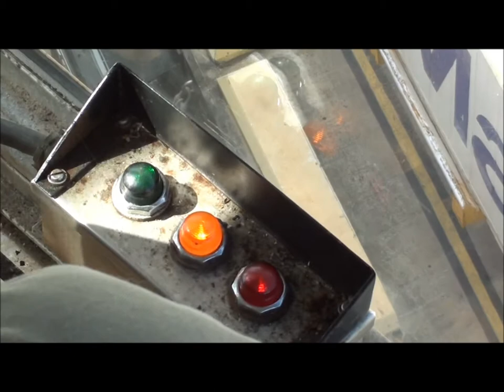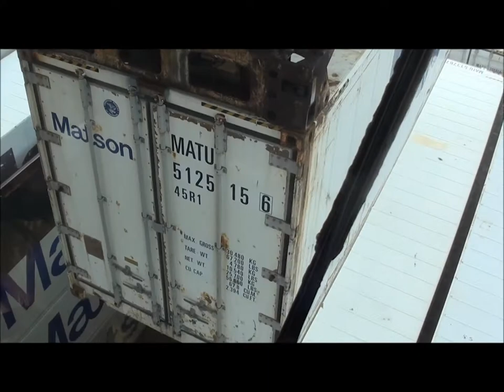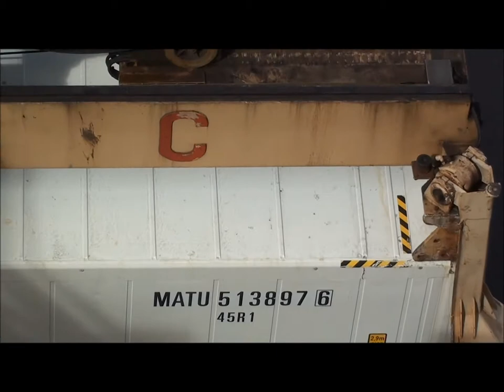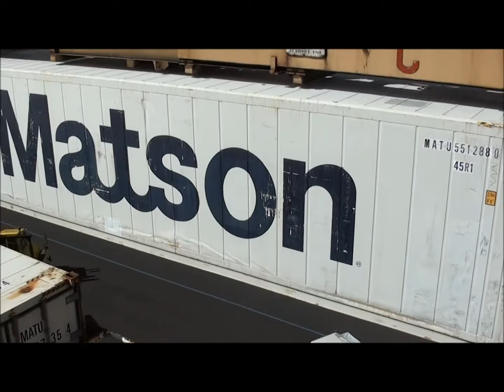CRANE OPERATOR 1607 FROM HIS OPERATERS CAB II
Work continues on a beautiful day.